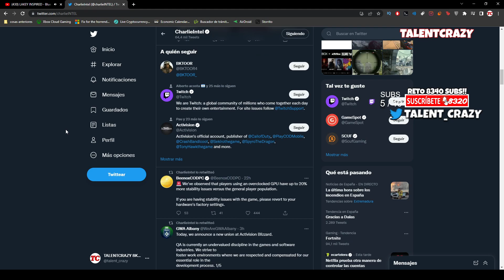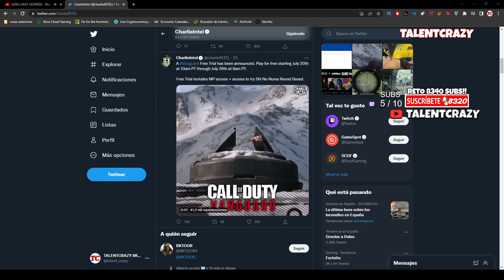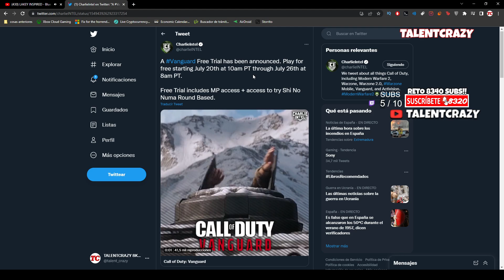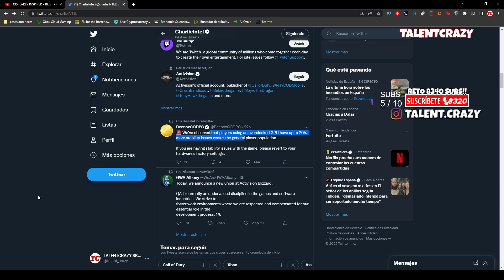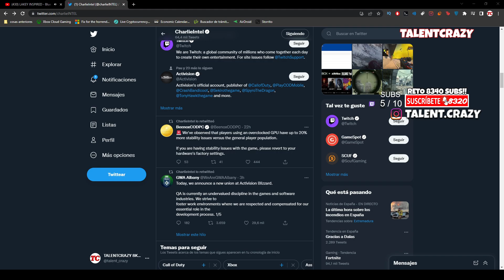GRATIS CALL OF DUTY VANGUARD MULTIJUGADOR con ZOMBIES 😎 SHI NO NUMA GRATIS con RONDAS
Call of duty vanguard se vuelve gratis free to play e incluye mapa de zombies shi no numa con rondas

► ¡Donaciones!